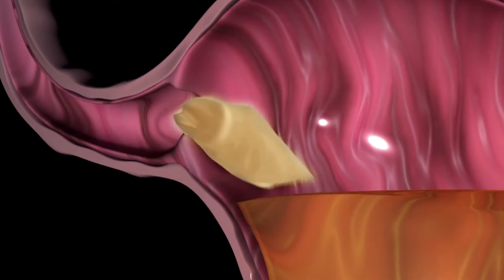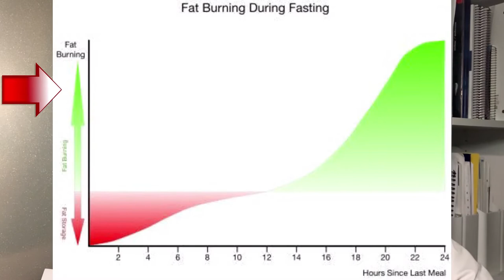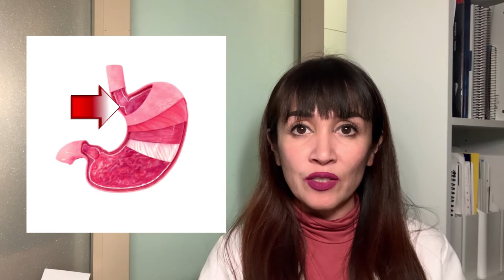Puwede ba ang LCIF sa may GERD?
LCIF at GERD di ba masama
Puwede ba ang low carb sa may GERD
Puwede ba ang fasting sa may GERD
Puwede ka ba mag fasting kung may GERD ka
Puwede ka ba magketo kung may GERD ka
Keto and GERD